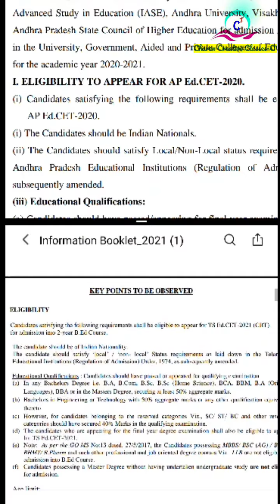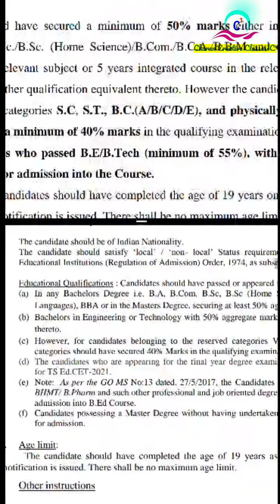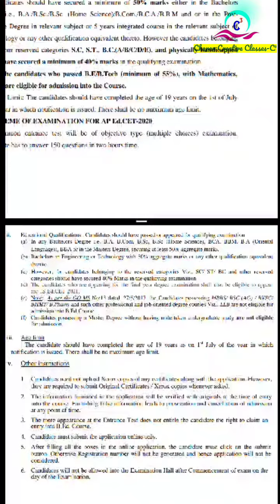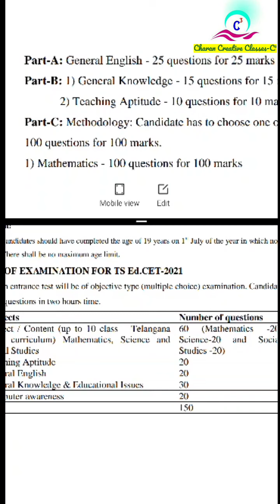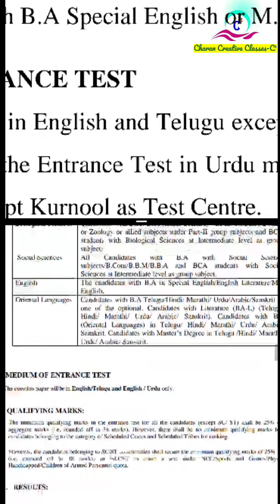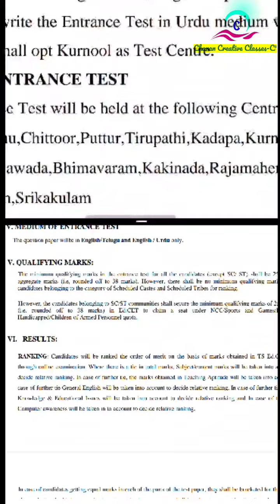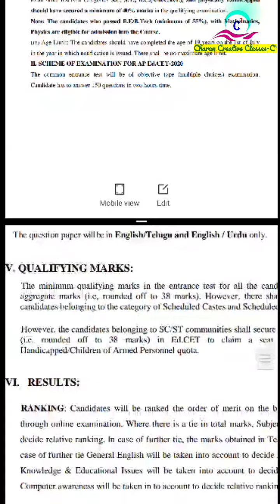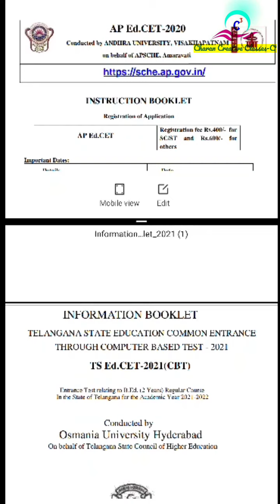APEDCET full details in telugu | TSEDCET full details in telugu 2021... preparation strategy also